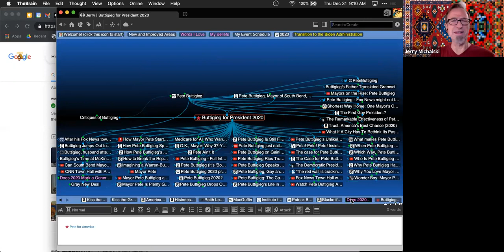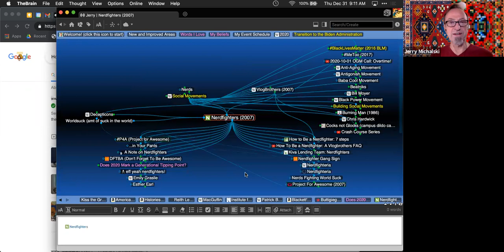2020-12-31 OGM Call: New Year's Eve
In which we shared our hopes and expectations for 2021 and beyond.